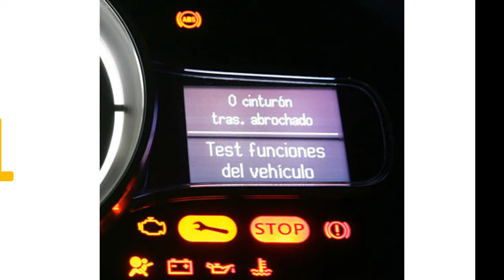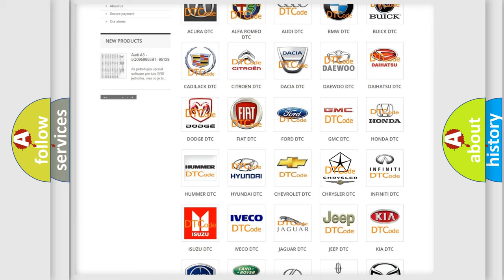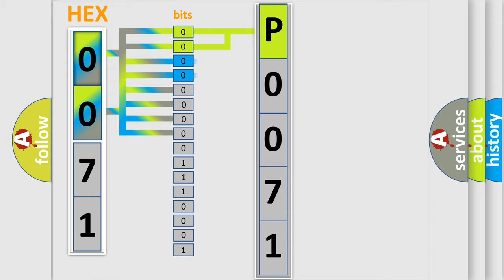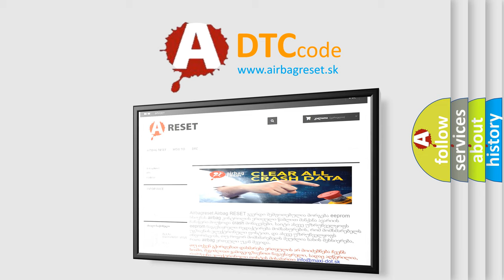DTC cadillac P0071 Short Explanation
Contents:
0:21 Basic DTC analysis according to OBD2 protocol standard.
1:48 Insight into programming
2:58 A diagnostically understandable description of the Diagnostic Trouble Code
3:05 Basic error definition

Make:
Chrysler
Code:
P0071
Definition:
Invalid Data Received From Gateway
Description:
Implausible messages received.Time after ignition on 500 mSec.